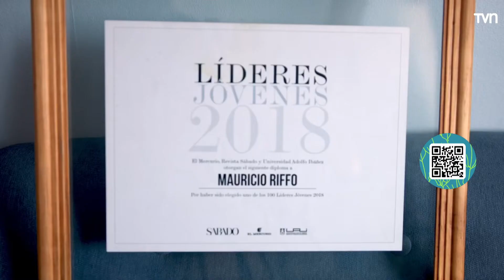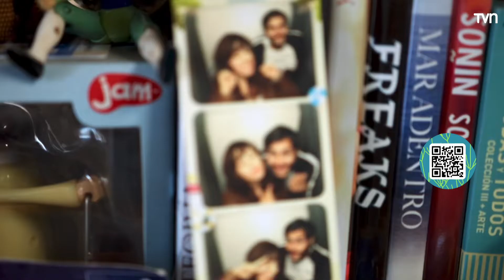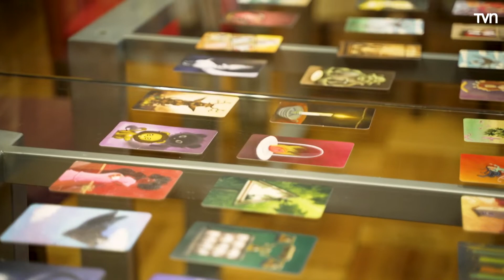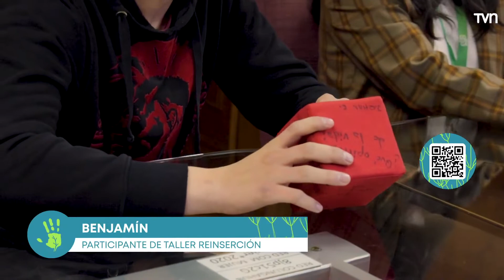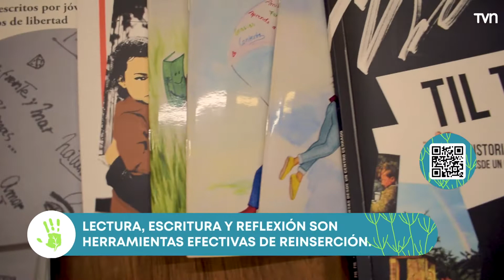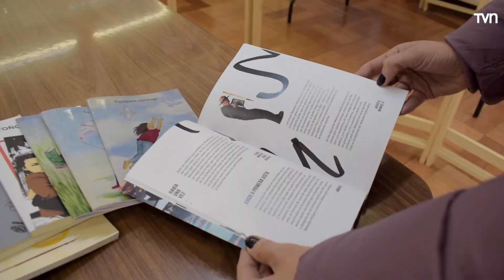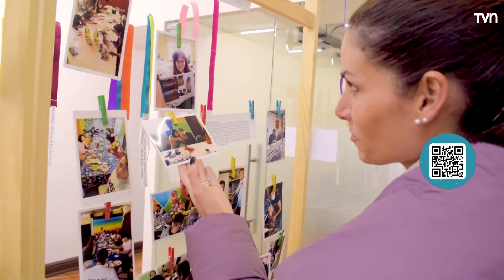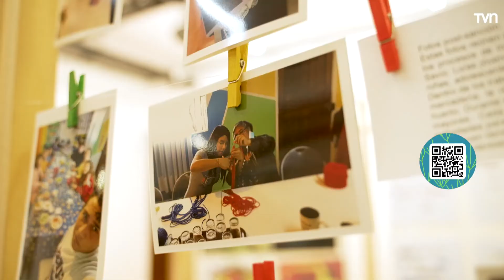T06 C04 "No importa que seamos diferentes, lo que importa es lo que nos une"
Para que todas las personas puedan contribuir al desarrollo de la sociedad, es necesario que todos y todas tengan las mismas posibilidades y oportunidades de autorrealización.

En este capítulo de ¿Cuál es tu huella? conocimos diversas iniciativas que buscan que la inclusión y la integración sean motores de cambio social y de paradigma, donde todos y todas, independiente de su condición o situación, tienen algo que aportar por el bien común.

Carolina Escobar partió por la Fundación Itaca, una organización que realiza talleres de mediación cultural en centros privativos de libertad a cargo del Sename, contribuyendo de esta forma en los procesos de reinserción social de adolescentes una vez que salen en libertad.